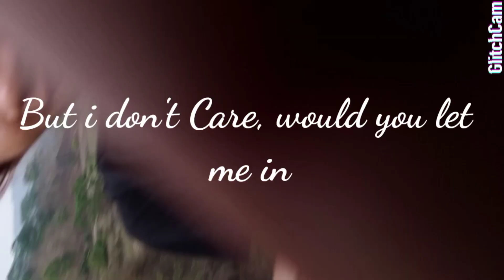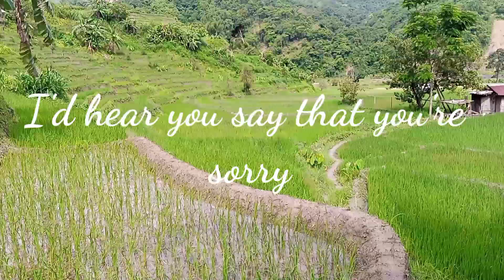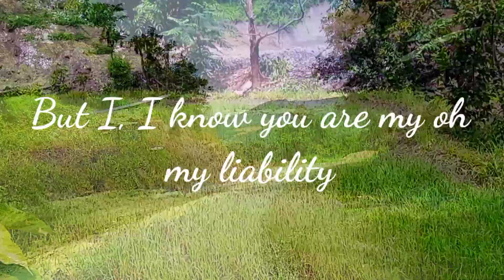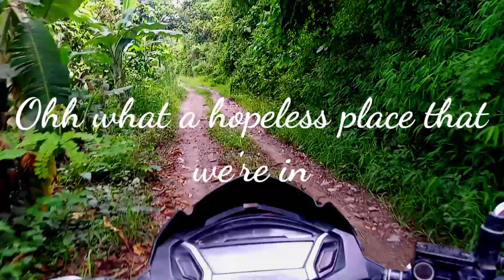DAYS OF SUMMER / LIABILITY LYRICS